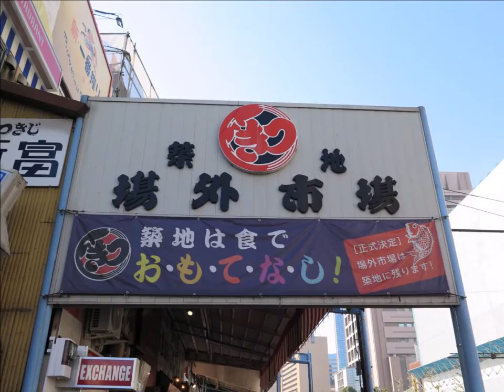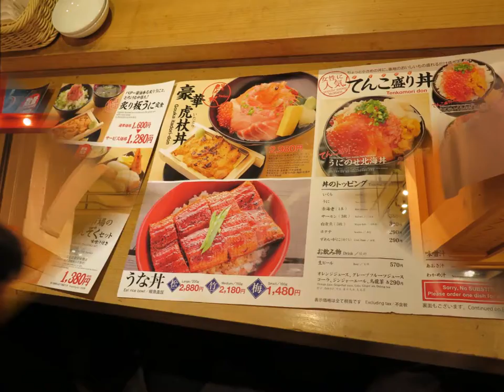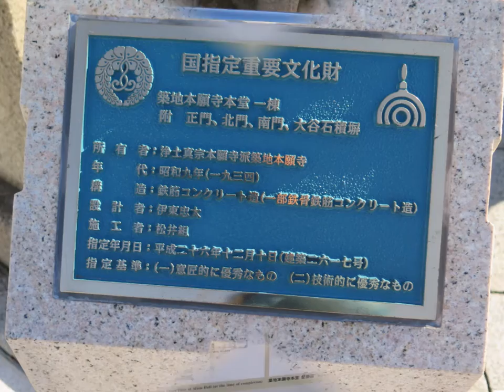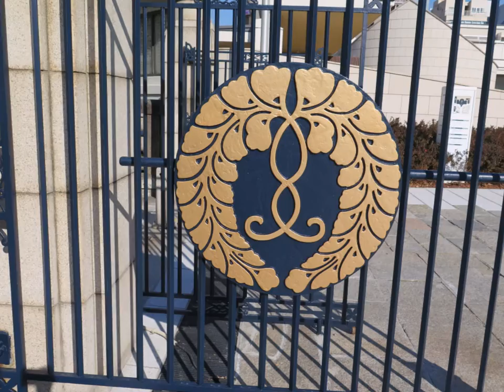G-SIX 築地場外市場 築地本願寺12月 11日, 2017年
G-SIX　築地場外市場　築地本願寺